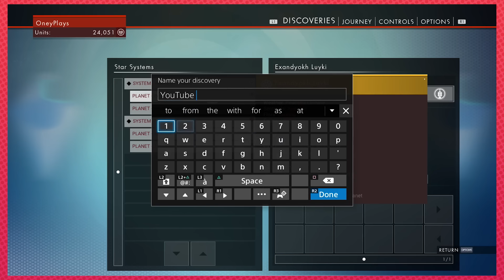No Man's Sky: Wecht's Phallic Monument - PART 2 - Grumpcade (ft. SuperMega)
Many great discoveries are made and Brian gets an ewechtion.